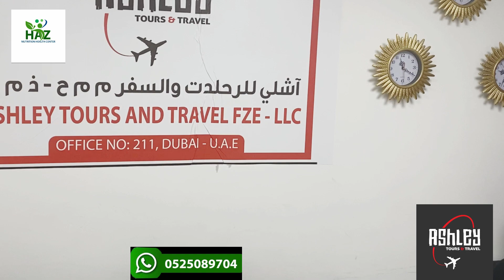Ugandan embassy meets U A E immigration to fix visa issues for Ugandans,Ashley gives more details .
Current visa updates#uganda saudi united Arab emirates @ugandabyogere @HadijjaKigozi @SB4MediaTuggusaEnsonga